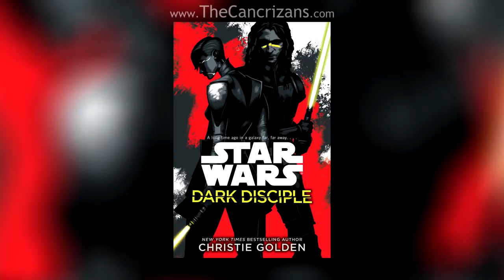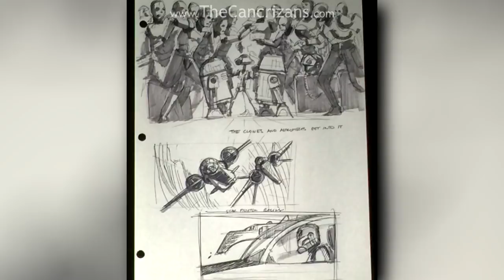How The Yuuzhan Vong Were Nearly in Star Wars: The Clone Wars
The Yuuzhan Vong and the many wars they waged across the galaxy far, far away are among some of the greatest Star Wars Legends tales ever put to paper. But might we ever see this savage and devastating species in a future Star Wars animated series? Well, let's find out!